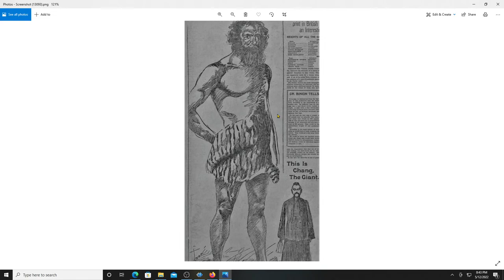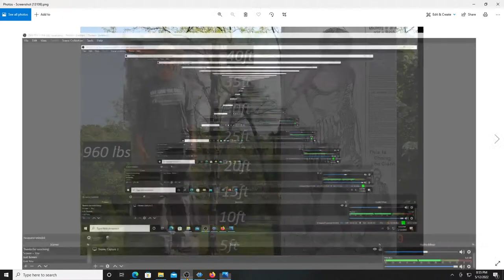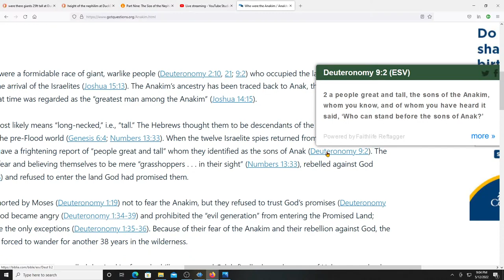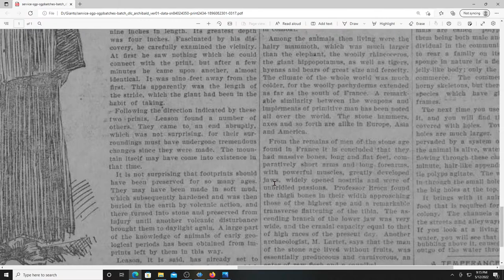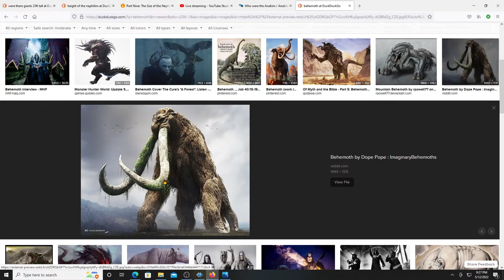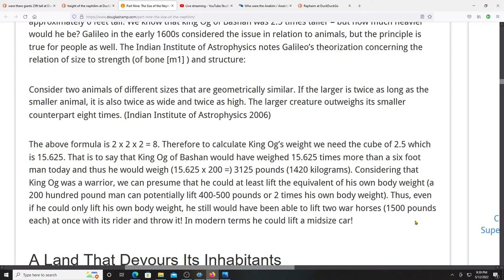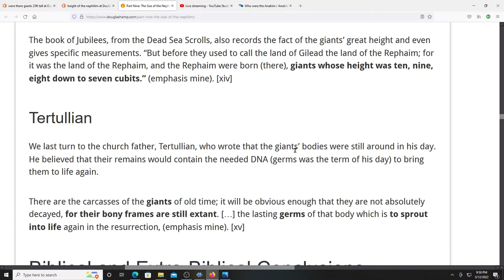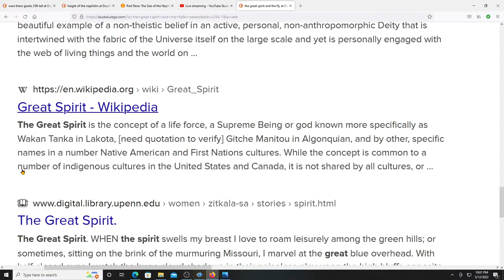The mysterious Nephilim are said to be around 40ft in height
There are many accounts of Giants in ancient history and what is told about them is not well known. Their history and where they came from is often spoken of. Lets look more into the Nephilim and who they are.